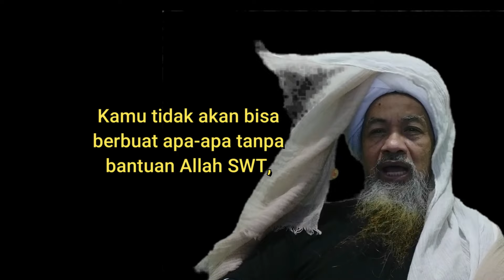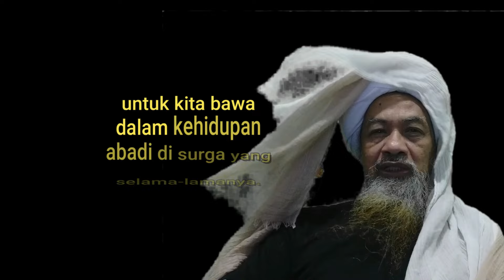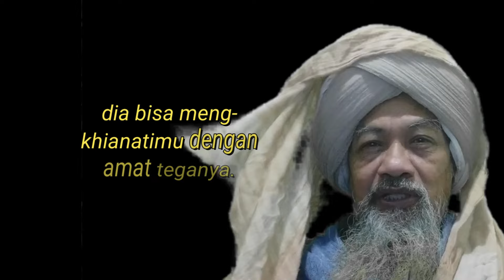TANDA BERKAH REZEKIMU (kompilasi)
Tanda Allah SWT memuliakan hidupmu, adalah dengan memberikan keberkahan dalam rezekimu. Kenali tanda-tandanya. Semoga bermanfaat.